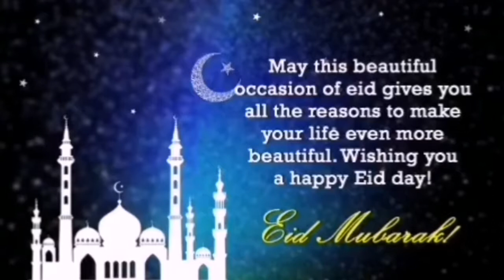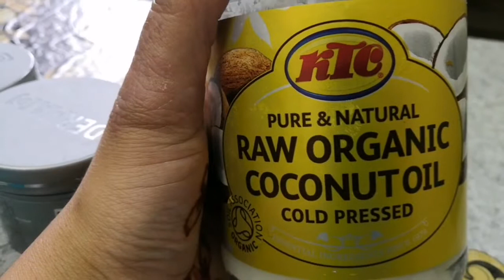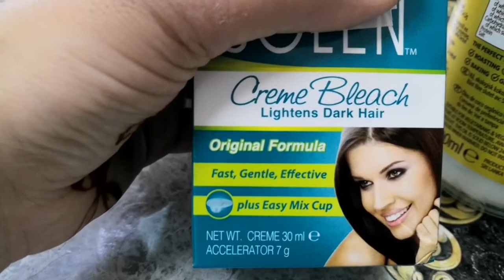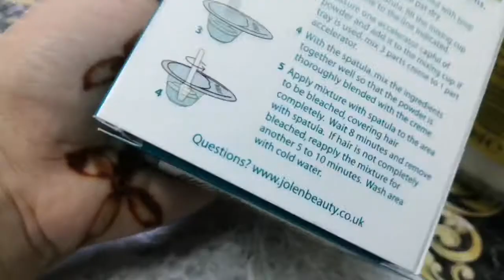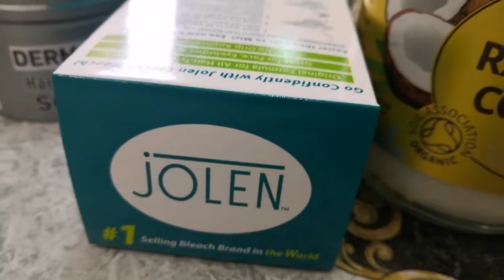Hum Ja Rhe Hn Eid Celebrate Krne 😍 | My Eid Preperation Vlog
Hello My YouTube family. I hope you guys will enjoy this vlog very well. Please show some love to my Vlog and channel.